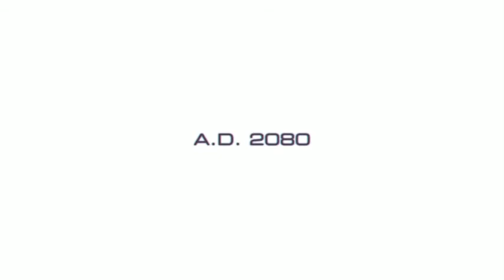binary domain pc/steam mouse aim p1 - the binary doorman